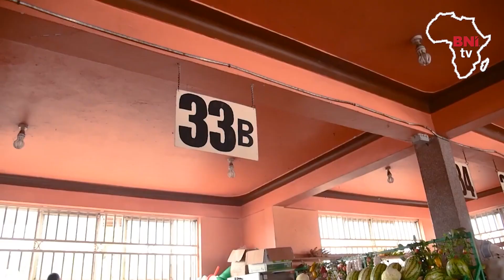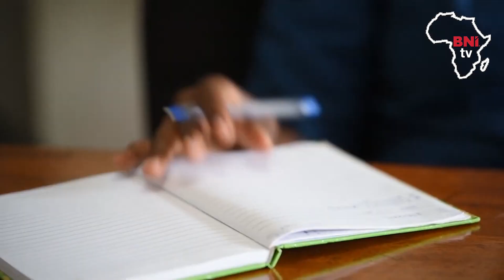Welcome to BNI TV Africa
To feature your business on BNI TV Africa, use the contacts below;